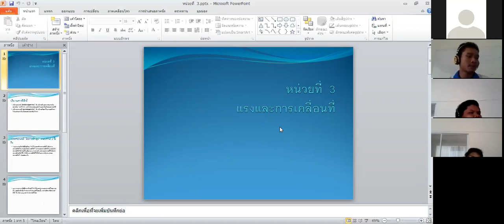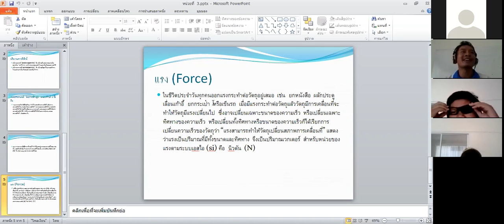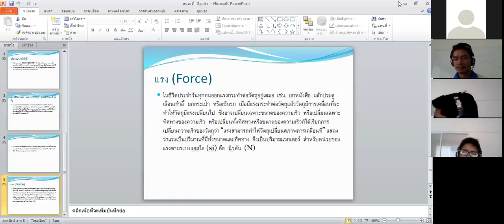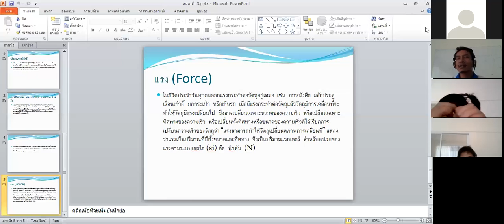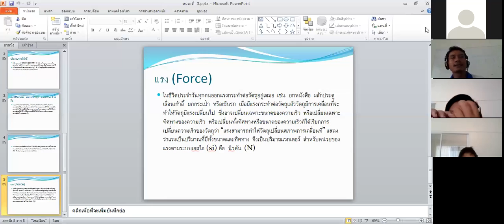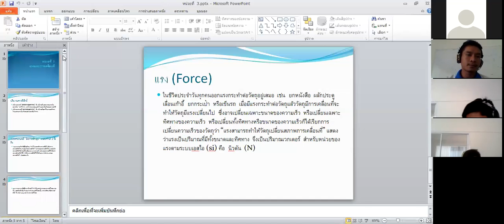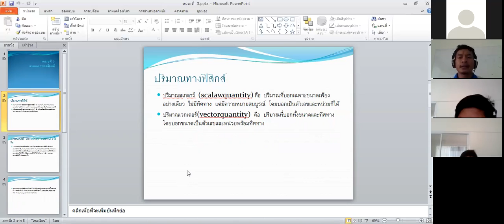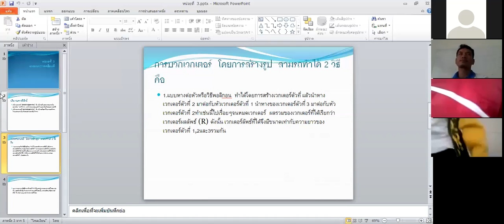รหัสวิชา 2000-1301 วิทยาศาสตร์เพื่อพัฒนาทักษะชีวิต Ep.3